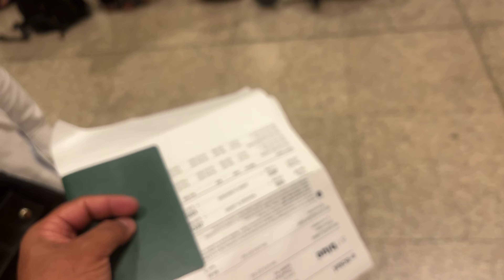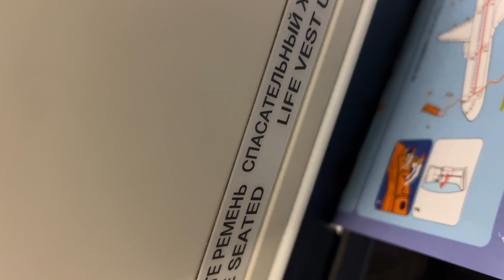Alkhumdullah My First Journey to Makkah Thank you ALLAH 🤲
Be happy..

... more updates

Ignore hashtags.